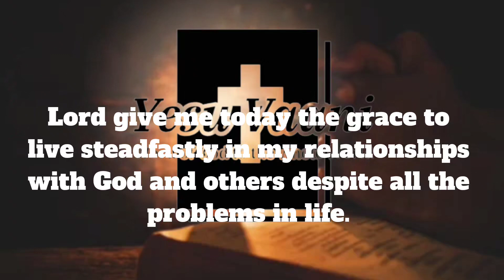13 July 2024